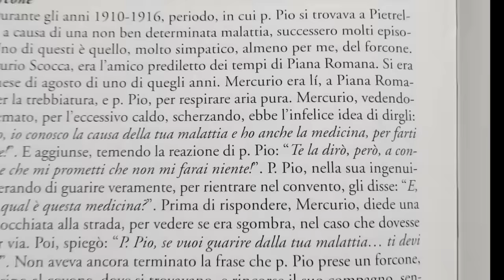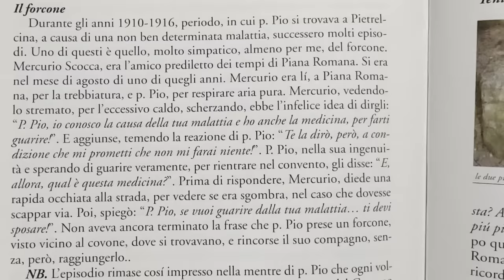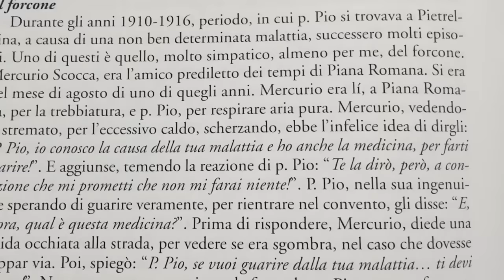Uno scherzo per Padre Pio